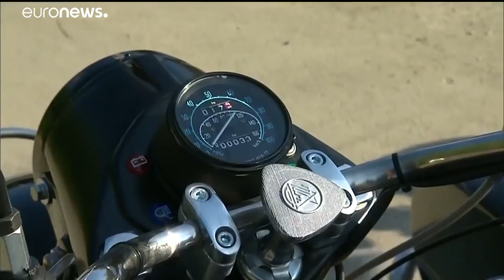What protests? Putin rides with Night Wolves bikers in Crimea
As massive anti-government protests took place in Moscow, Vladimir Putin rode a motorcycle with the Night Wolves bikers in annexed Crimea.…